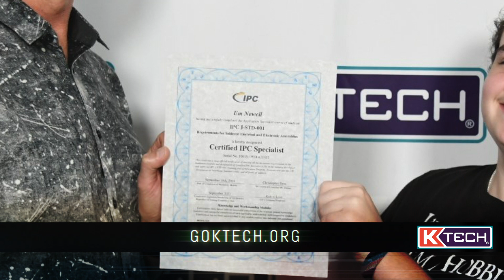What is Mechatronics?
What is Mechatronics? Allow our students to explain.
Skip student debt. Stop wasting time. Start earning more.
Learn more and apply at goktech.org starting by Nov. 27th for the spring term starting Jan. 7, 2019